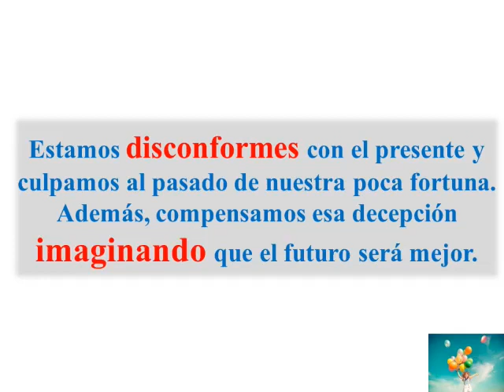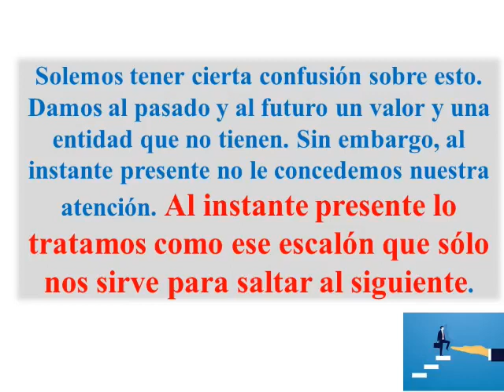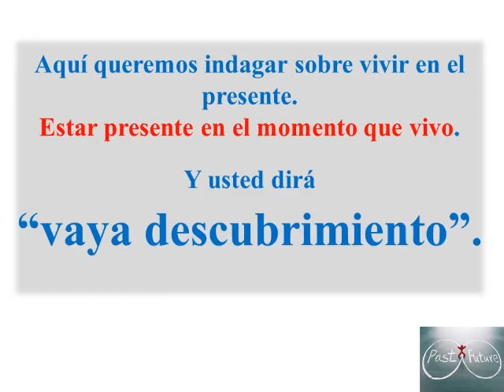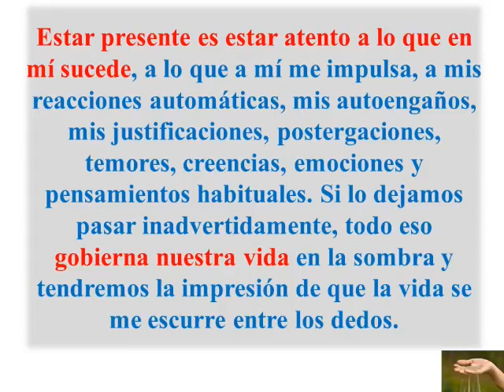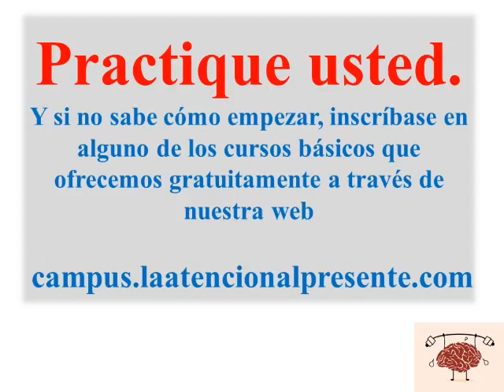El valor del presente